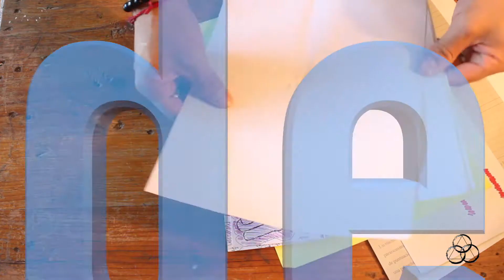Cómo hacer una lámpara!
Pues el primer video que hago de estos y salió chido el resultado!